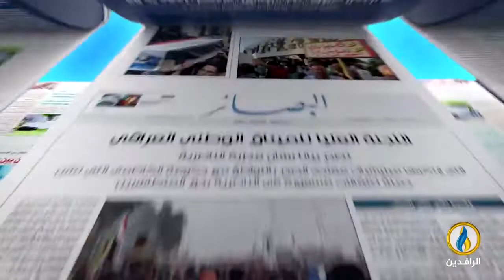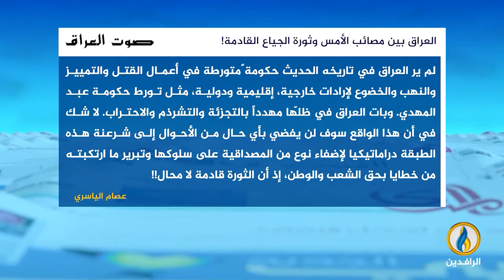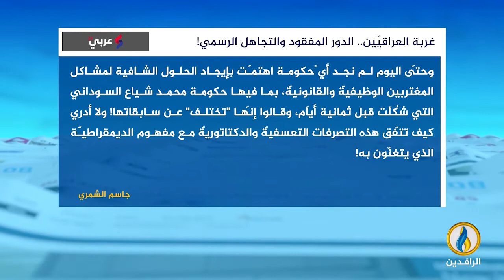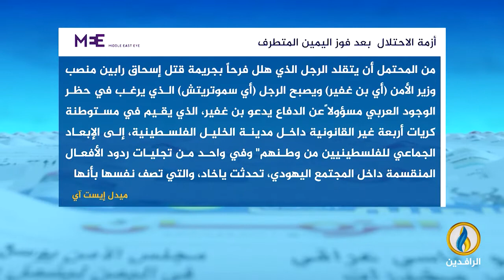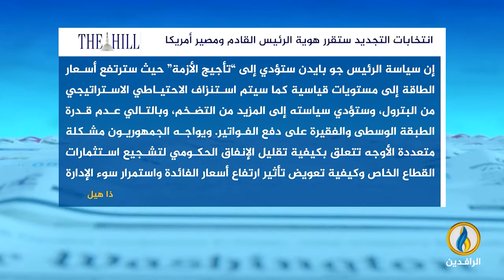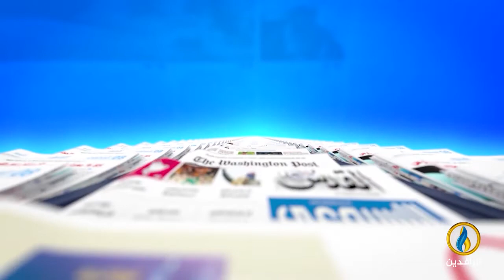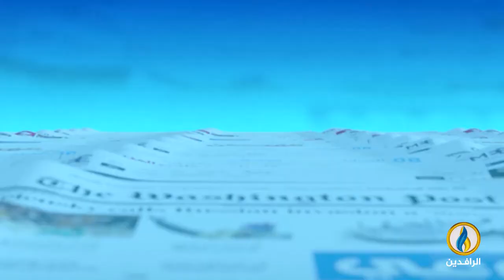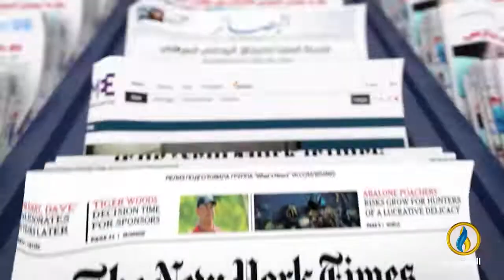صدى_الأقلام | 6 - 11 - 2022